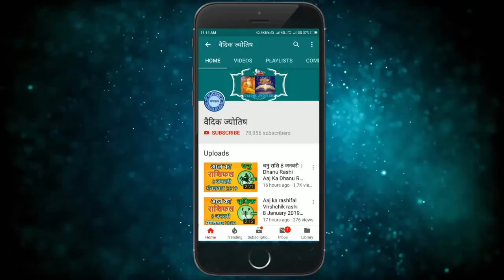Vrishabh rashi 4 March 2021| वृषभ राशि 4 मार्च गुरुवार | Aaj ka Vrishabh Rashifal 4 March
4 March vrishabh rashi
vrishabh rashiJuly 2021
Dainik Rashifal,Horoscope,Astrology
4 मार्च  वृषभ राशि
आज का राशिफल वृषभ राशि
वृषभ राशिफल